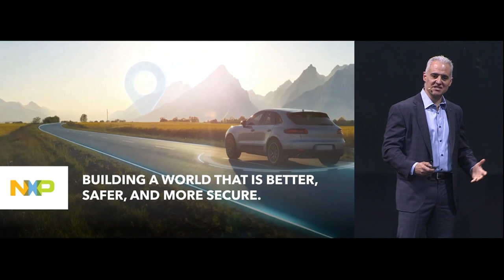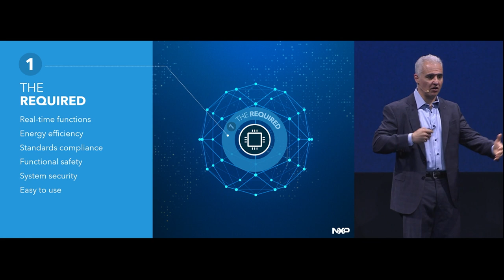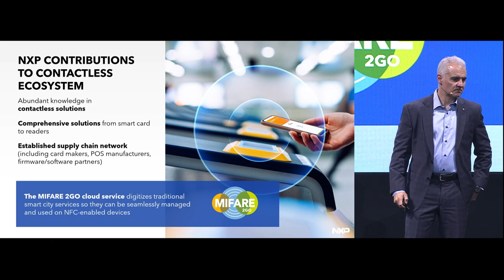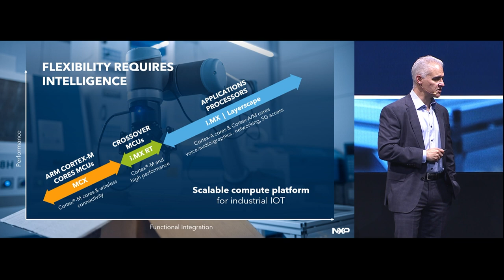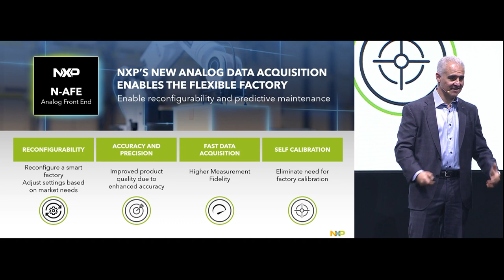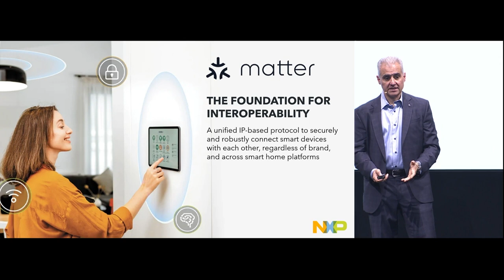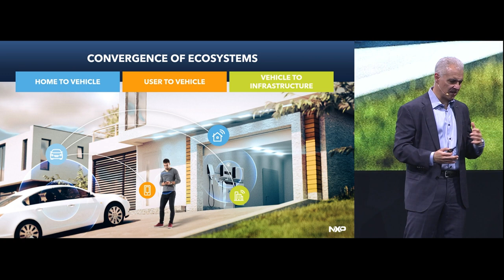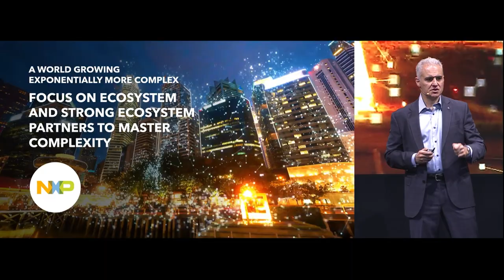COMPUTEX 2023 | Shaping Ecosystems To Master Complexity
In a chaotically dynamic world, we must challenge ourselves, our teams, and our surrounding ecosystems to make sense of the complexity around us - we must think beyond the chip.

How do we engineer for the next generation of Smart Home devices that are breathtaking in their scope and that present us with considerable risk? In the Smart Factory, how do we future-proof the billions that companies spend by offering them a clear path to reconfigurability? And how do we employ the gems of innovation across different ecosystems to leverage best-in-class technologies and their associated benefits?

Join Rafael Sotomayor as he explores how established and emerging ecosystems can help us to master complexity and establish the breakthrough technologies that make the world better, safer and more secure.

🎤 Speaker: Rafael Sotomayor｜EVP and GM, Secure Connected Edge